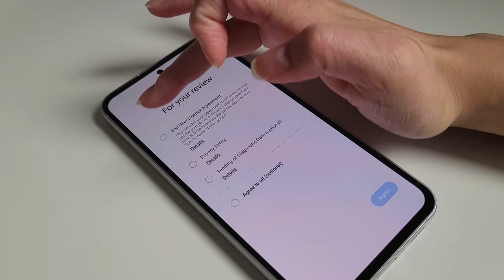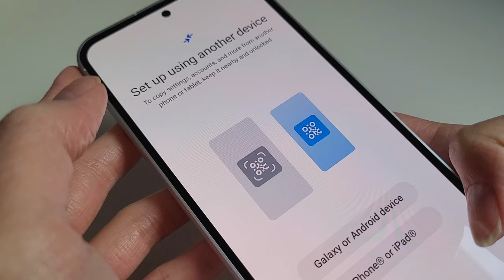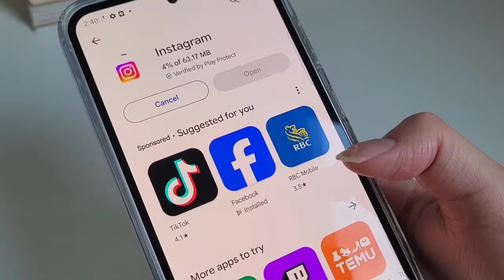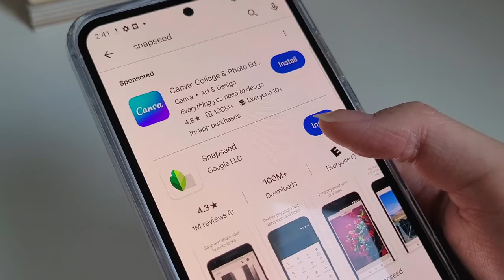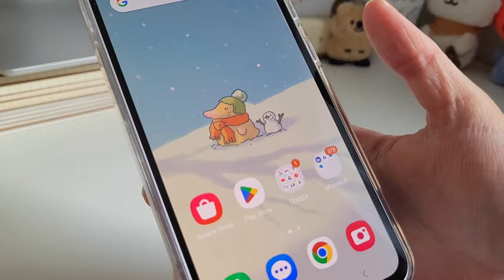Samsung Galaxy S23 FE Purple: Case & Accessories, Aesthetic, Phone Getting Stolen, Setup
Hello! Voice over me back to explain why I've been gone for so long! So storytime is gonna happen 😆 I made a little unboxing and setup of my Samsung Galaxy S23 FE phone in purple which includes accessories like my Spigen Phone Case and Bluetooth Speaker and Charger.
I hope you enjoy and find this unboxing and review useful!

🎨 ITEMS MENTIONED
Samsung Galaxy S23 FE in the colour purple

Case: Spigen Protection Case in the colour Transparent

Free Music for Videos 👉 Music by oh, the joy. - 4pm in shibuya